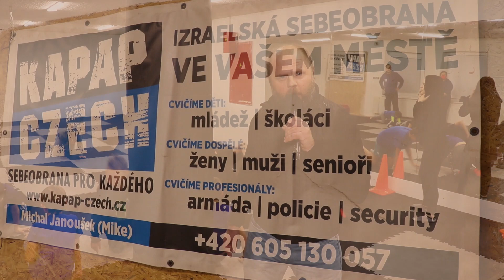TATAMI KRAV MAGA KAPAP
pribram24.cz